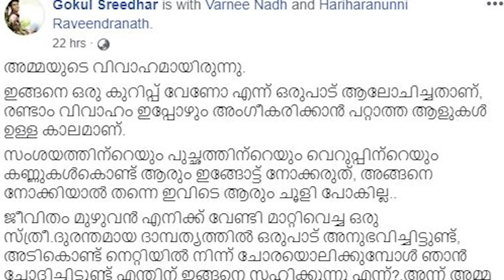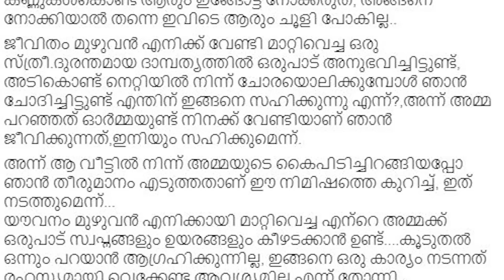ആ ഒറ്റപ്പെടൽ സഹിച്ചില്ല | അമ്മയുടെ വിവാഹം നടത്തിയ മകൻ പറയുന്നു |Why Gokul Arranged Mother's Marriage